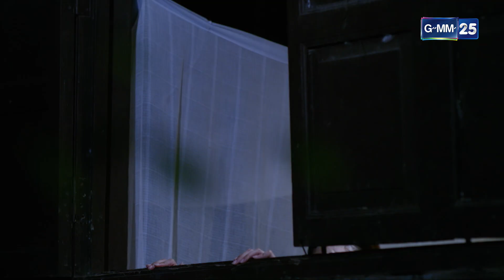ดีใจที่ได้พบเธอนะ แม่สาวน้อย... | Highlight Ep.03 เพลงรักเจ้าพระยา | 27 พ.ค. 66 | GMM25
ละคร เพลงรักเจ้าพระยา ทุกวันเสาร์-อาทิตย์ เวลา 15:30 น.

GMM25 เตรียมพาทุกคนย้อนยุคไปสู่ปี พ.ศ. 2500 ในละครใหม่ เพลงรักเจ้าพระยา การโคจรมาเจอกันครั้งแรก ระหว่าง เต๋อ-ฉันทวิชช์ และ มะปราง-อลิสา โดยผู้จัดคนเก่ง “ธงชัย ประสงค์สันติ” ที่มาร่วมงานกับช่องวัน 31 เป็นผลงานเรื่องแรก ที่หลาย ๆ คนจับตามอง และรอคอยมากที่สุด

ติดตามชมเรื่องราวของ โทน เจ้าพระยา ที่เต็มไปด้วยความสนุกสนาน ซาบซึ้งกินใจ พร้อมรับฟังบทเพลงสุดไพเราะ ที่จะมาขับกล่อมให้กึกก้องไปทั่วลำน้ำเจ้าพระยา ได้ในละครพีเรียดแอ็คชั่น เพลงรักเจ้าพระยา